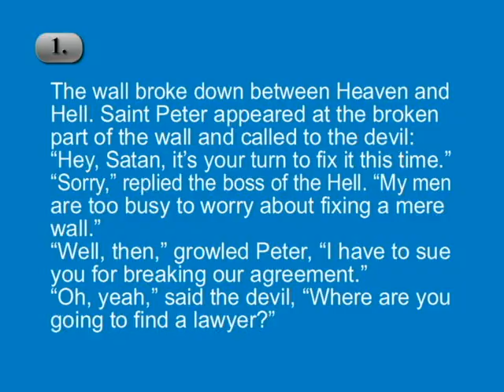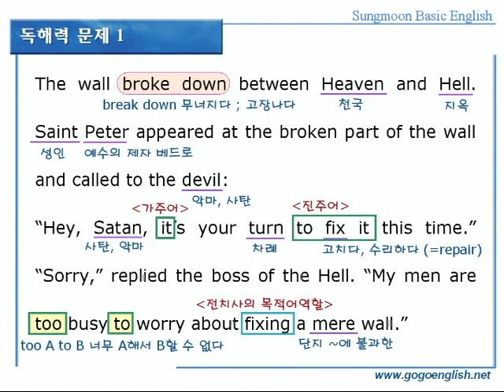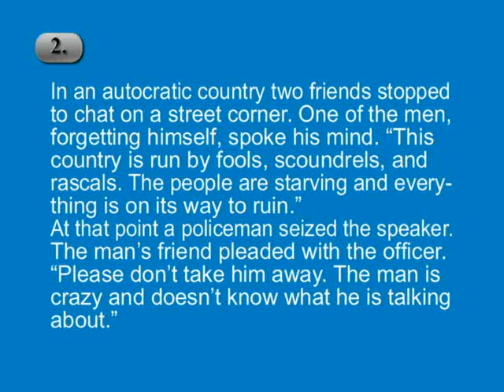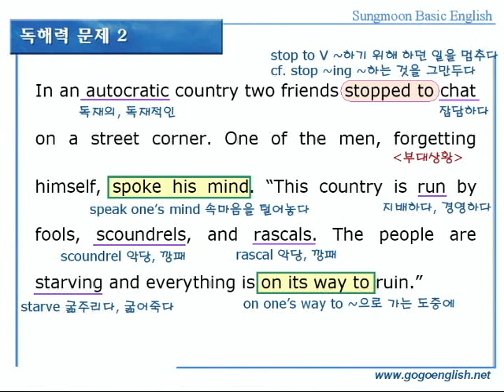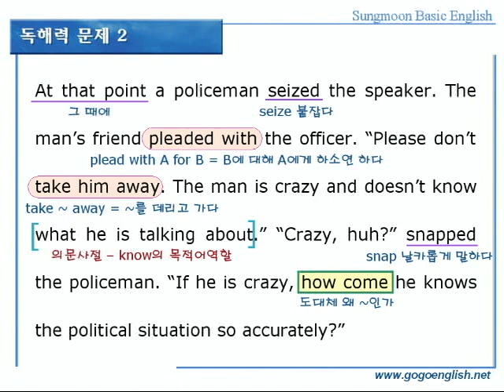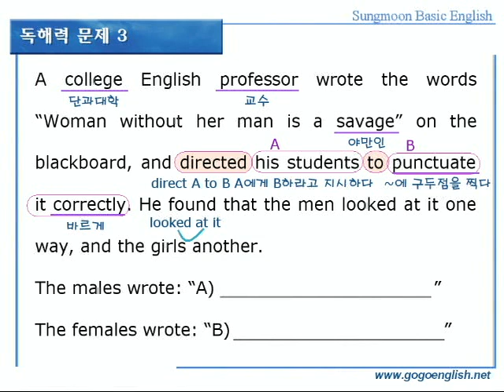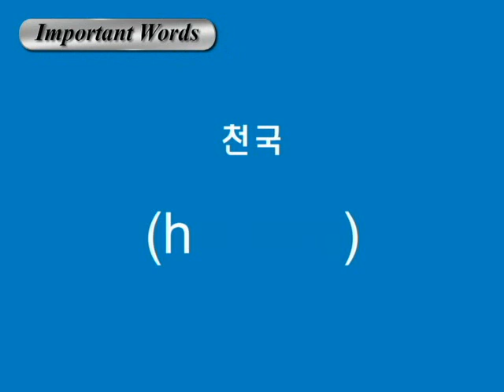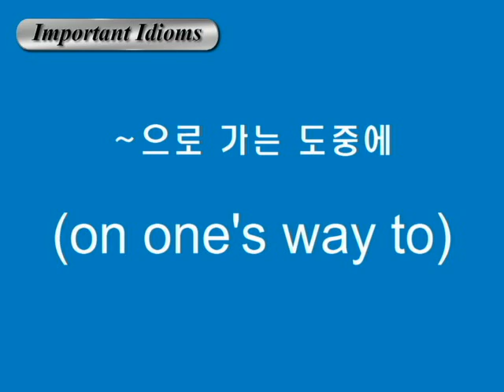기본영어 03장 독해력문제